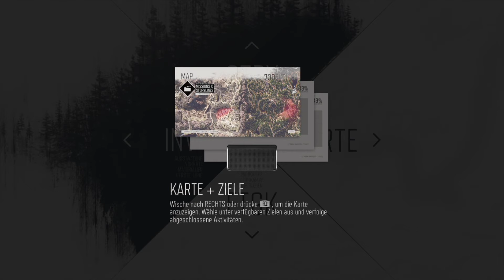DAYS GONE | #02 | Verbrannt | Gameplay | Let's Play | German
Ein Virus hat die Menschheit an den Rand des Aussterbens gebracht und in dieser Welt muss Deacon die Wahrheit über den Verbleib seiner Frau herausfinden, während er gegen die Horden von Freaks und anderen Feinden überleben muss.

🐻Flauschig wie ein Bär!
🤪Ein bisschen verrückt!
🧐Manchmal auch clever!
🤬aber auch mal hitzig!

► Unterstützt die Entwickler und kauft euch das Spiel für die vorhandene Plattform ;D

♥ Wünsche, Ideen, Kritiken oder Anregungen bitte in die Kommentare.♥
Ich wünsche viel Spaß und gute Unterhaltung bei diesem Projekt ;D